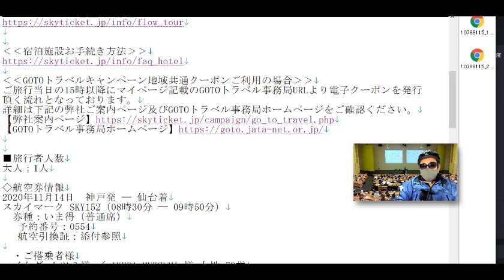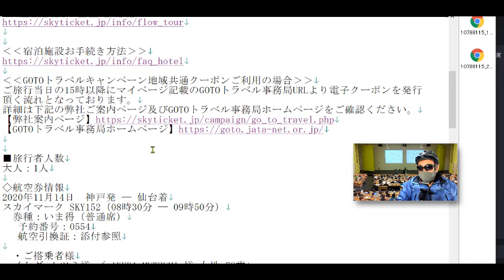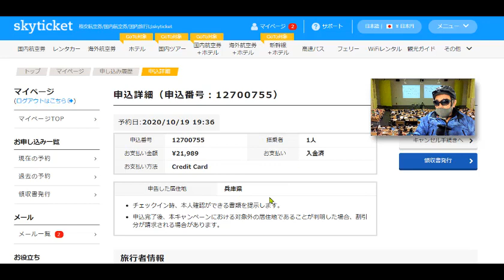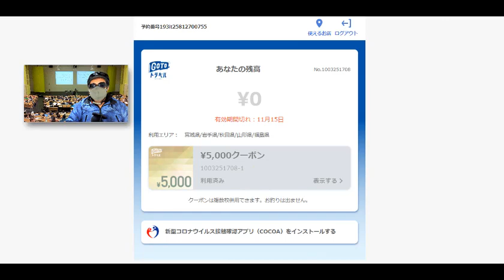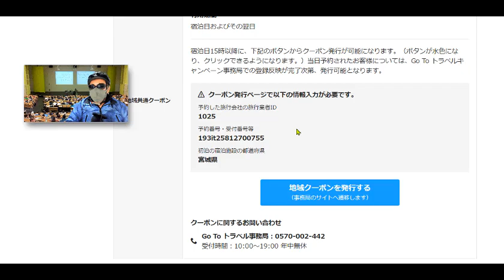ＧＯＴＯ飛行機旅行 地域共通電子クーポンの取得法と使用法【みちのくドライブ旅行】紙クーポンに比して取得法も使用法も難しい。紙がいいけど、サイトによっては電子クーポンになるため方法を知っておく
スカイチケットは
電子クーポンでの配布になります。

宿泊当日
15時から電子クーポンを取得できます。
スマホで行います。